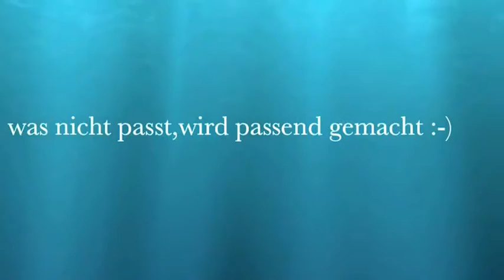My Edited Video